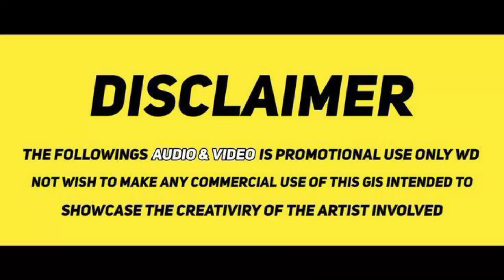Weha Navi Sahiba _ New Gondi Dj Song 2022 | Pandurang Meshram | Dj RNG | New Gondi Songs 2022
Track -Weha Navi Sahiba
Remix -Dj RNG

(For Status Editors, You Can Use Only 30 Secs of The Song to Make Any Status Video